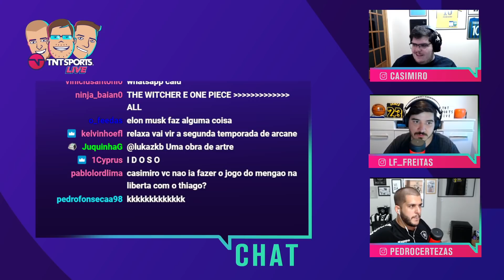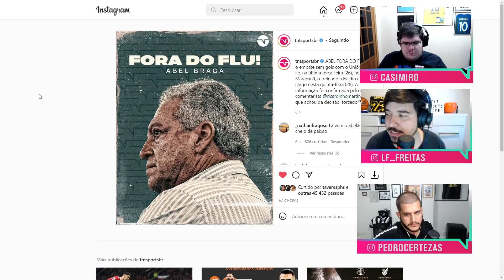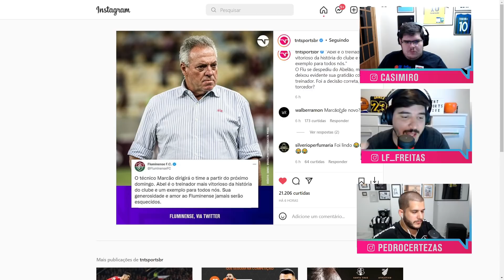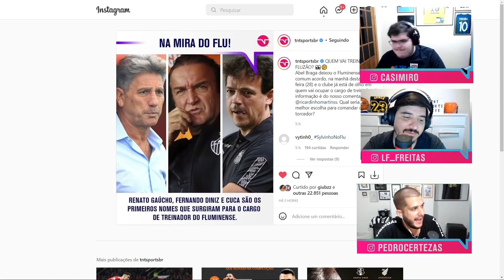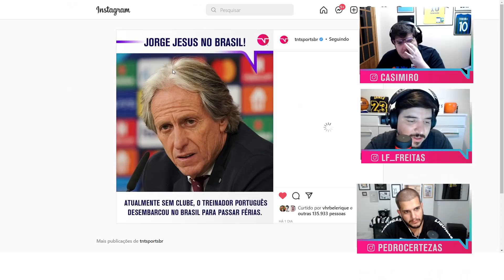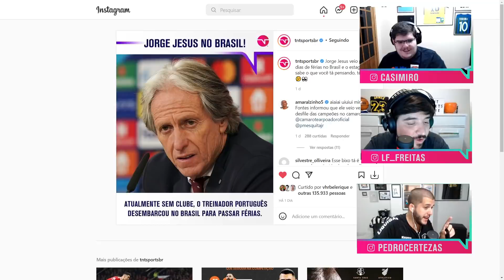ABEL BRAGA FORA DO FLU! LUÍS PEDE DINIZ NO FLUMINENSE! - CORTES TNT SPORTS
Luís deu sua opinião sobre os técnicos cotados para serem os novos treinadores do Fluminense!

AGENDA DE LIVES NA TWITCH:
Segunda: TNT Sports Live - 17h
Terça: Formigados Talk Show - 17h (exceto terças de Champions)
Quarta: MFM Debate - 14h
Quinta: TNT Sports Live - 17h
Sexta: Quem Quer Ser Um Idiota? - 16h